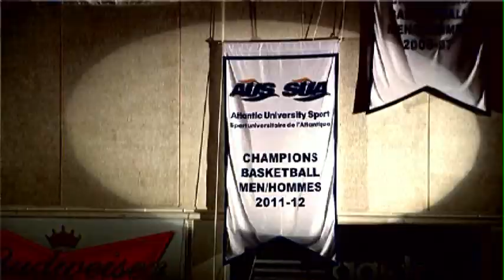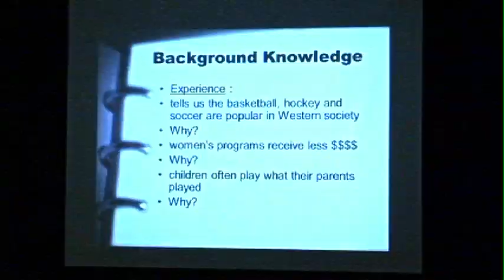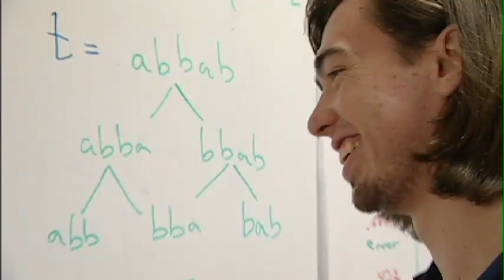Acadia Athletics Promotional Video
Celebrating Acadia's tradition of Athletic Excellence. Enjoy highlights of the 2012/2013 season, meet the Student Athletes and their Coaches, the AD, and the University President. National Top 10 Ranked Teams, The Highest Number of Academic All Canadians in the country per capita. "We're the Big Ticket in Town!"